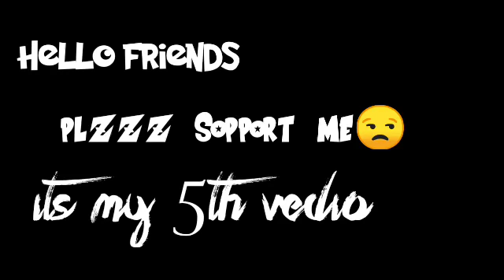I am noob i will never fail| miA3 |pubg mobile